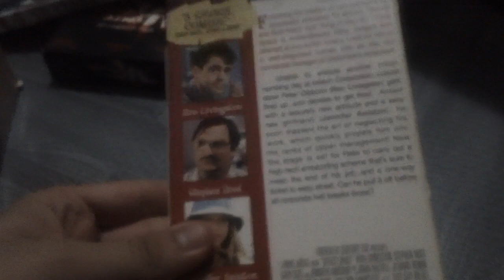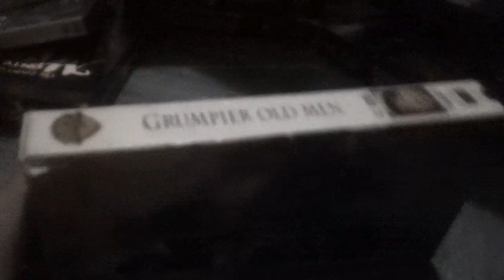Films I Watched Today For 9/17/2023